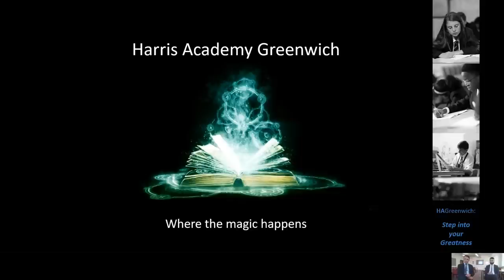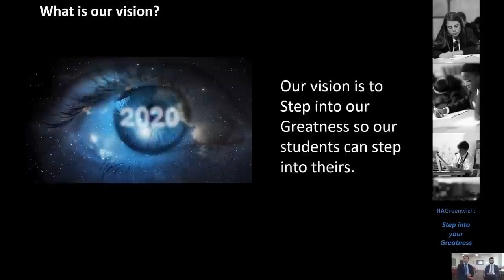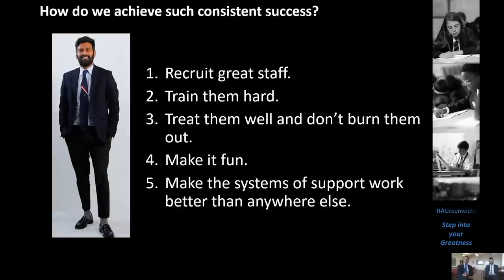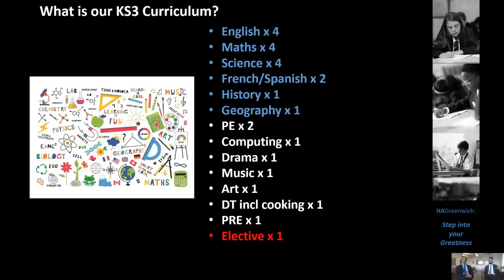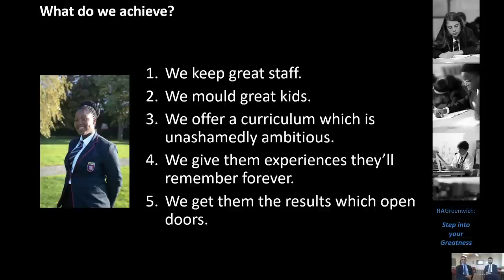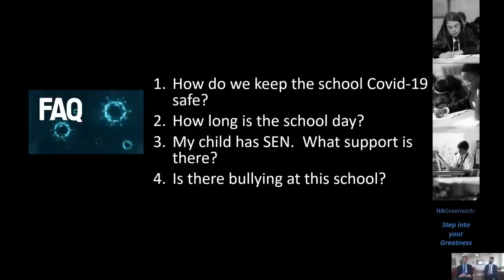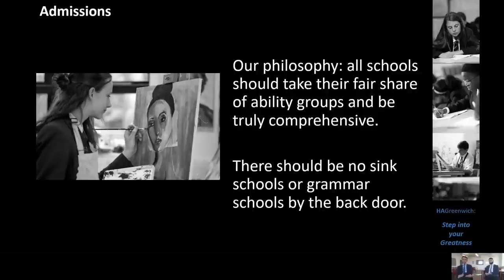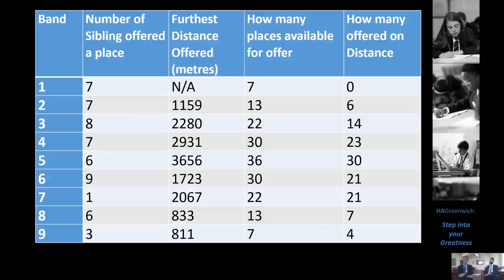Meeting with George McMillan and Ben Keely